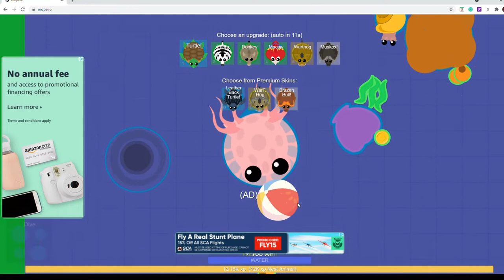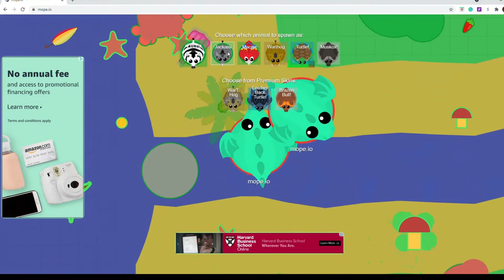Jackass Kills BD + 1/1000 Bigfoot by Luck!!!!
Creds To Thudernez for Thumbnail